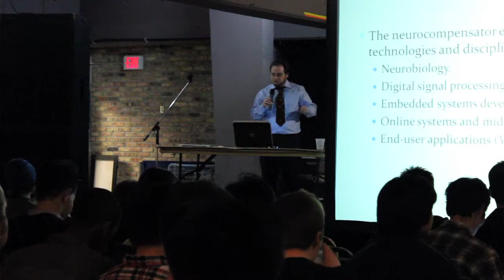DemoCampHamilton16 - Keynote speaker: Karl Wiklund, R&D Manager at VitaSound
Karl Wiklund received his B.Eng.Scty, M.A.Sc, and Ph.D. degrees from McMaster University. His research work has focused on signal processing and machine learning, specifically with respect to the auditory system. Currently, he is R&D Manager for VitaSound Audio, a Hamilton-based hearing devices company. Prior to joining VitaSound, he worked as a research contractor for Defence Research and Development Canada in addition to other organizations. He has also worked with the Sonar Signal Processing group at Defence Research Establishment Atlantic in Dartmouth, NS.

Our Links!

Add us to your Google+ Circle!